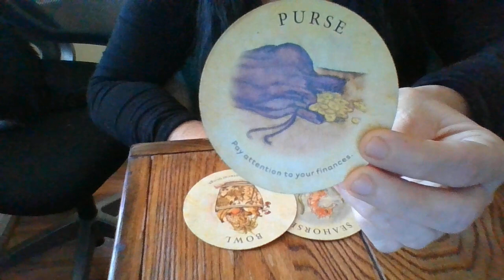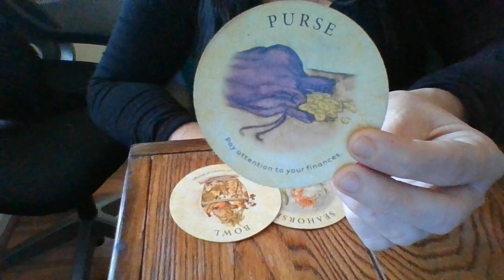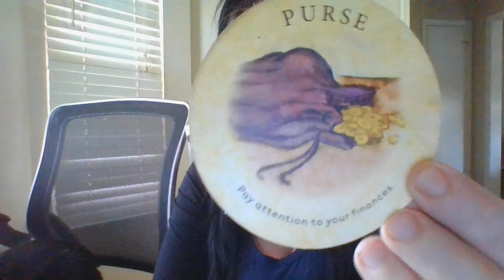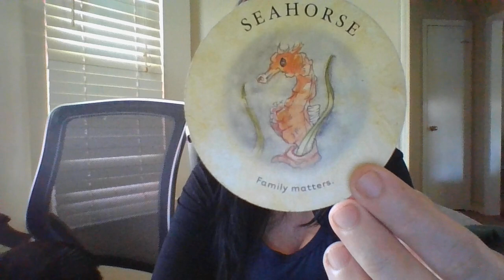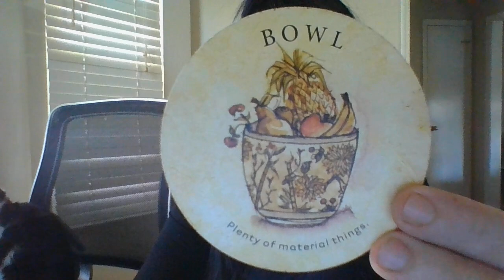ATTACKOFTHECLONEWARS!ANAQUARIUSDEXTERTYPEPERSONALITYHASUSEDA"REPLICATYPE"OFUINPUBLICTOCONTROLYOU.BF!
Gifts: 13905 Creely Drive SW HSV, AL 35803